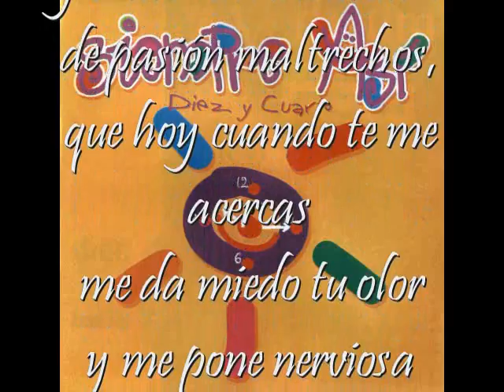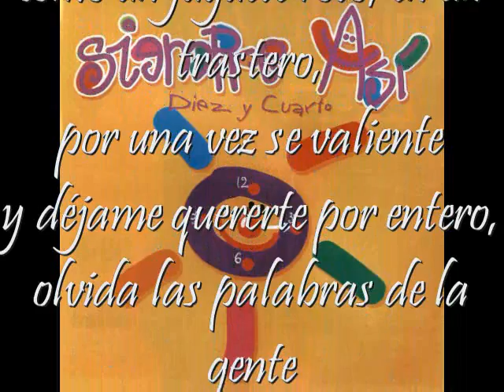No te marches ahora - Siempre Así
No vuelvas a burlar mis sentimientos, recuerda que un amor no se abandona como un juguete roto, en un trastero...